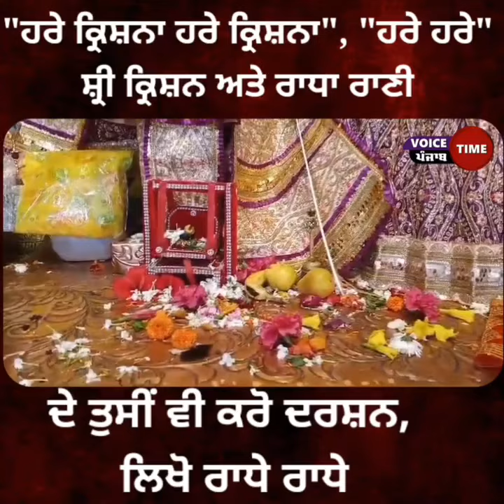"ਹਰੇ ਕ੍ਰਿਸ਼ਨਾ ਹਰੇ ਕ੍ਰਿਸ਼ਨਾ", "ਹਰੇ ਹਰੇ" ਸ਼੍ਰੀ ਕ੍ਰਿਸ਼ਨ ਅਤੇ ਰਾਧਾ ਰਾਣੀ ਦੇ ਤੁਸੀਂ ਵੀ ਕਰੋ ਦਰਸ਼ਨ,